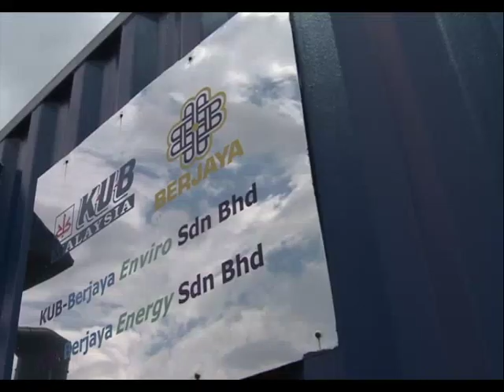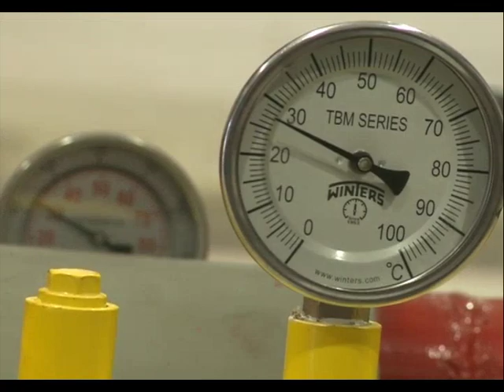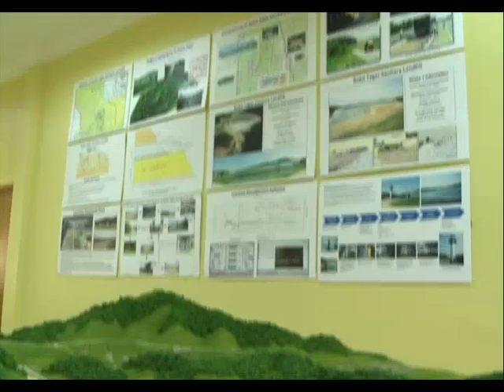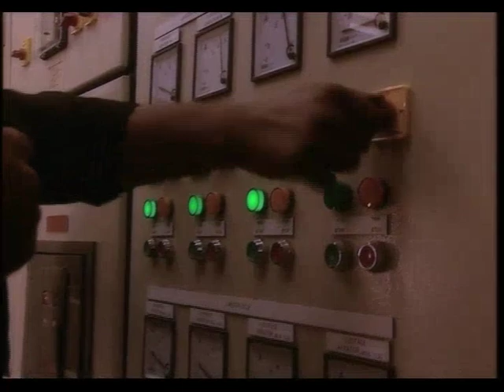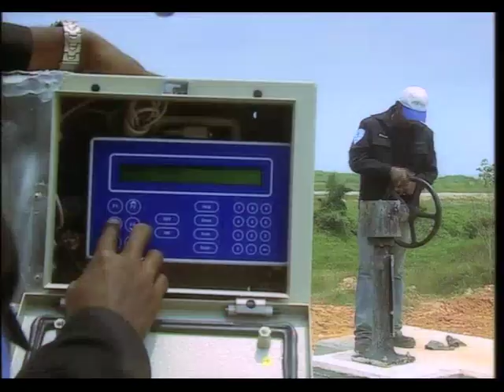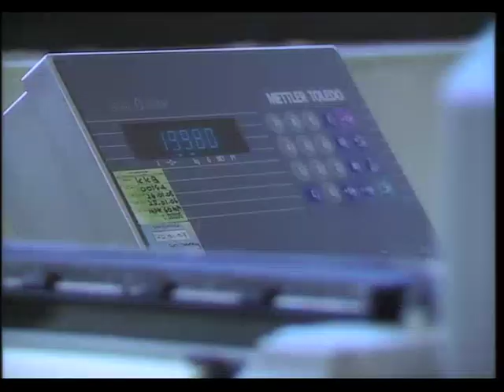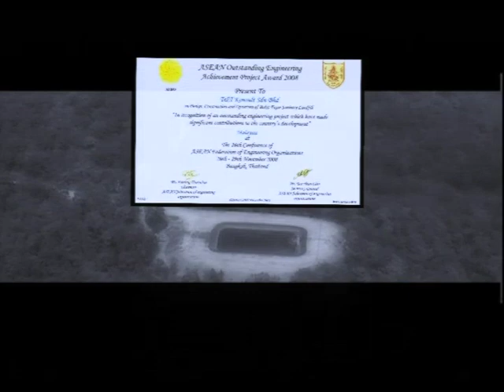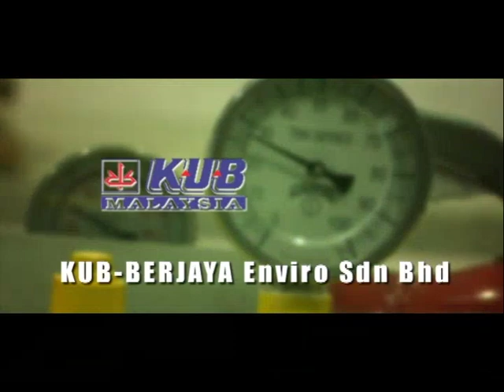Bukit Tagar Sanitary Landfill English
Bukit Tagar Sanitary Landfill (BTSL) the premier sanitary landfill in the region. Providing safe, efficient and environmentally friendly solid waste management solution.